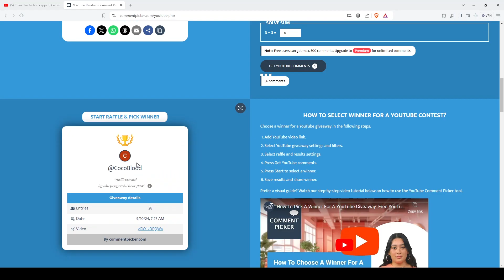Zero to hero badon PVE and PVP build ( albion online indonesia) cara Denaka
Halo, petualang Albion! Di channel ini, kami fokus memberikan konten-konten berkualitas tentang Albion Online, game MMORPG yang menawarkan dunia fantasi luas dan seru. Kamu akan menemukan berbagai panduan, tips, dan trik untuk meningkatkan permainanmu, mulai dari cara mencari silver, mengelola bahan baku, hingga strategi PvP dan PvE terbaik. Apakah kamu seorang pemula yang baru mengenal Albion atau pemain berpengalaman yang ingin memperdalam pengetahuan, channel ini adalah tempat yang tepat untukmu.

RHEI MUSIC
Atas nama: jhfly